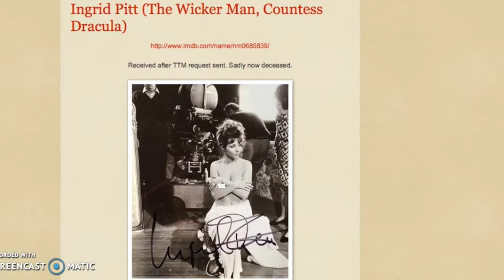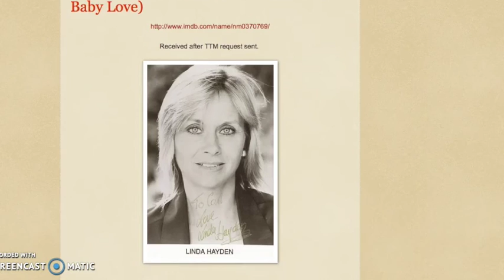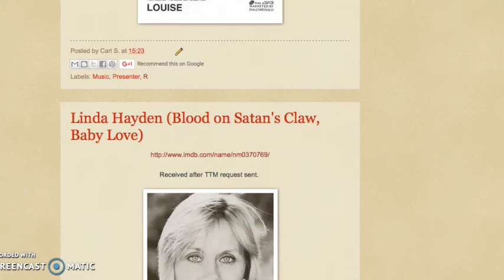Carl's Celebrity Signings - Autograph Collection Video 5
Episode 5 - the next 10 autographs from my collecting site.